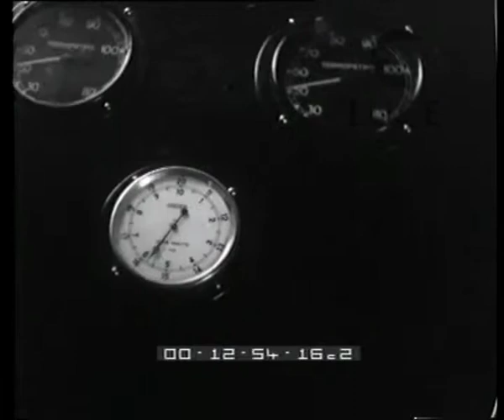Esperimenti aeronautici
Descrizione sequenze:aereoporto e Centro sperimentale di Guidonia ; motori in prova sottoposti a prove di collaudo ; motori in movimento ; speciale edificio dove viene collaudata l'elica mossa da due motori ; particolari dei motori e del collaudo ; l'elica in vorticoso movimento ;